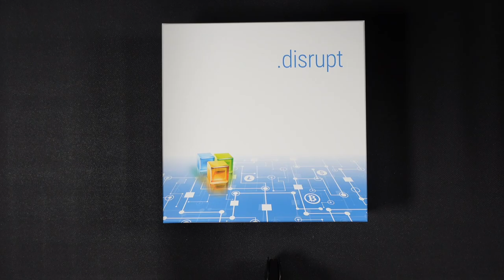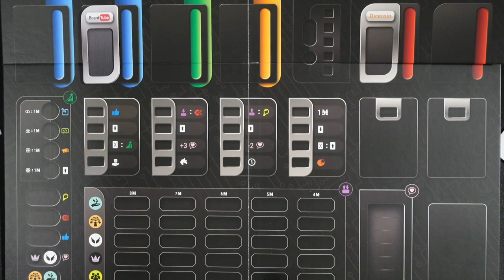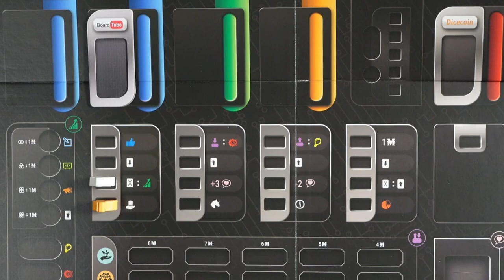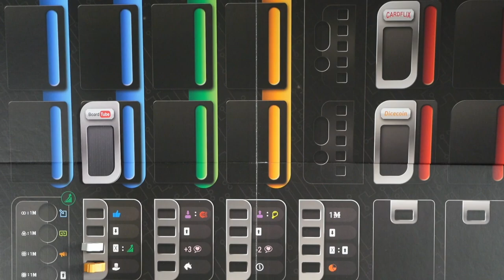DISRUPT - Unboxing du prototype ! [FR]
0:00 Introduction
04:40 La DA
05:53 Les jetons
08:28 Les 4 carrières
11:05 Les entreprises
12:00 Les cartes
15:00 Le reste du matériel
16:24 Le plateau, les mécaniques
21:02 Conclusion et premières impressions